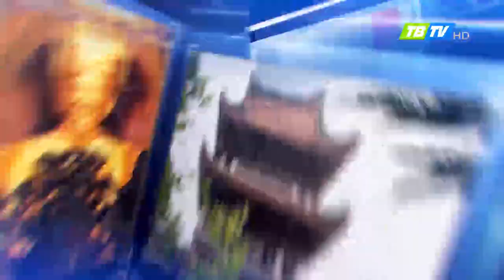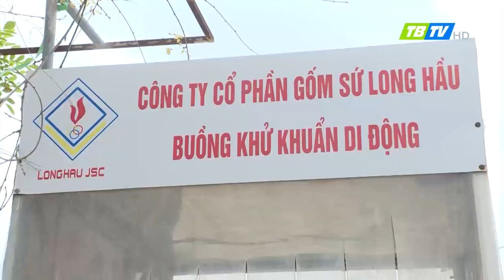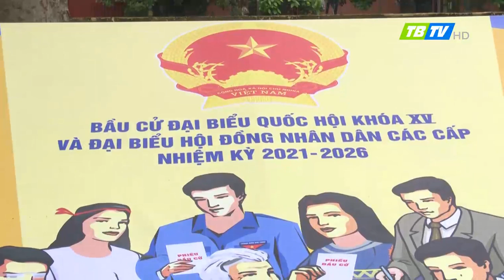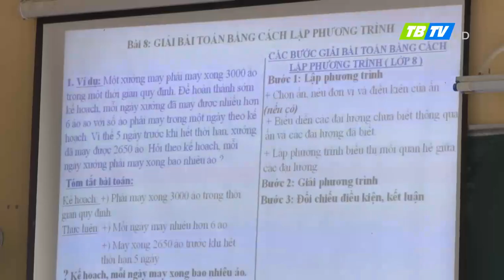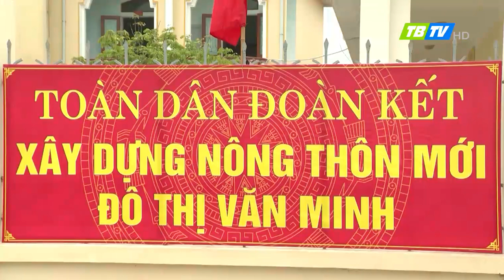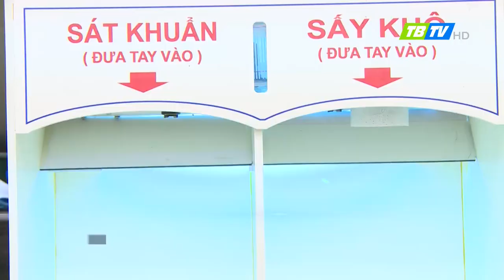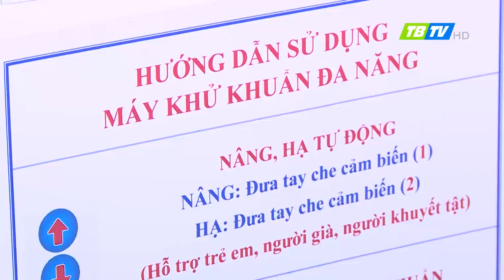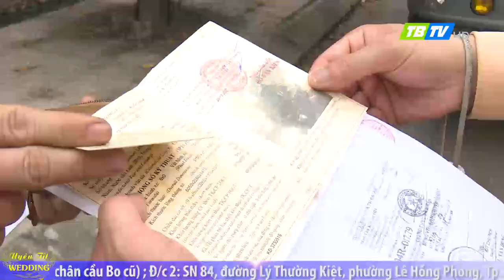Thời sự Thái Bình 4-4-2021 - Thái Bình TV